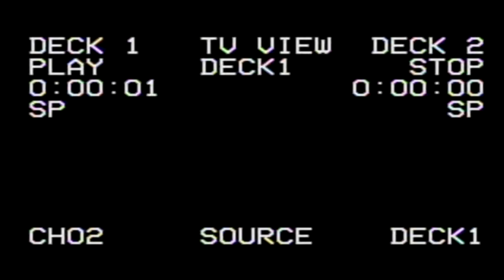Blayke Born Mirror [Music Video] I (Chirago Artist)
how to find a music video by describing it
hot music video
how to download music video from youtube to android phone